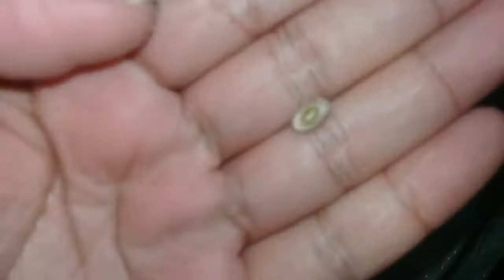Ganhei Queijo e Feijão do Ceará!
oi pessoal boa tarde tudo bem com voces?Eu ganhei feijão e queijo do Ceará que minha prima e o marido dela trouxe lá da minha terra,depois vou gravar umas receitas com esses dois alimentos para mostrar pra vocês.Espero que tenham gostado do vídeo de hoje se não inscreveu ainda aperta no nome vermelho inscrever e do lado tem um sininho aperte tbm para receber as notificações deixa o like.

obrigada por assistirem até o final
Deus abençoe todos nós amém